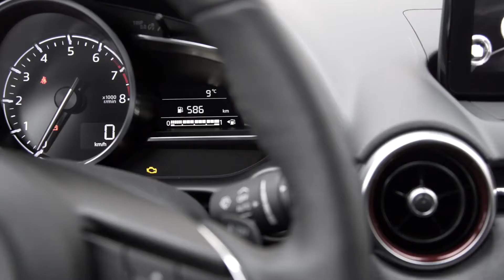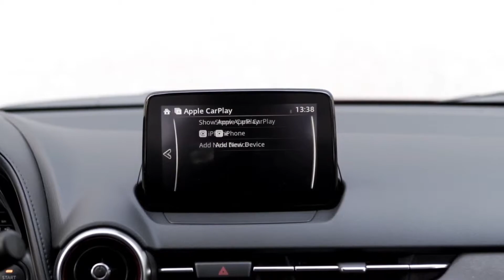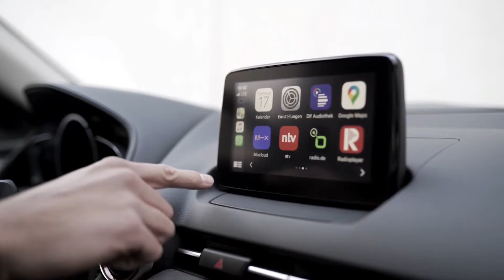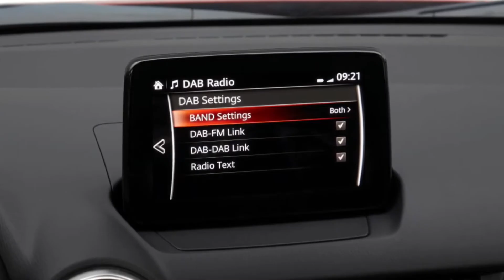2021 NEW MAZDA CX 3 / DRIVE / INTERIOR / EXTERIOR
2021 NEW  MAZDA CX 3 / DRIVE / INTERIOR / EXTERIOR